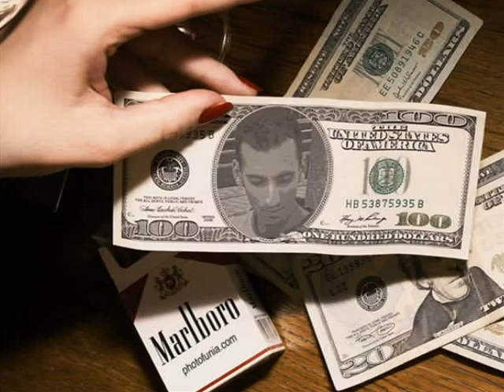PhotoStory1_1.wmv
motalib